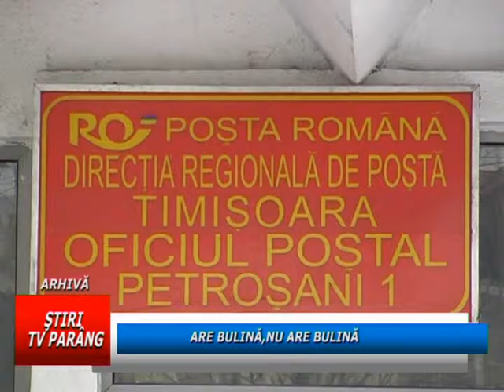Are bulina, nu are bulina